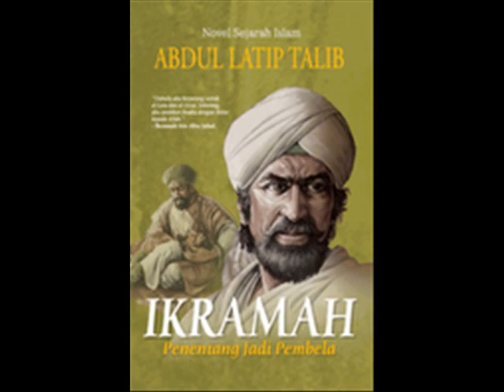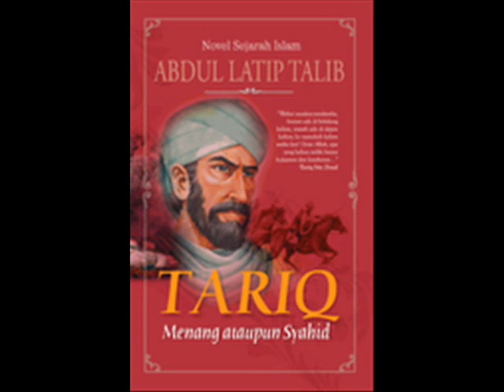Novel Sejarah Islam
Novel Sejarah Islam karangan Abdul latip Talib...
Boleh didapati di pasaran atau boleh membeli secara online di laman web PTS sendiri